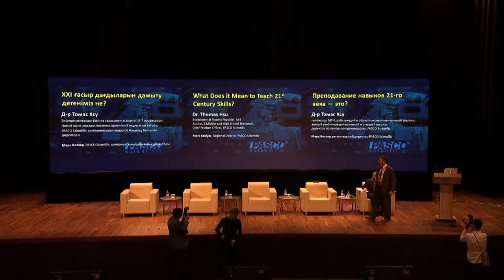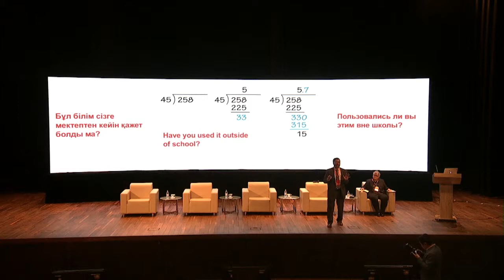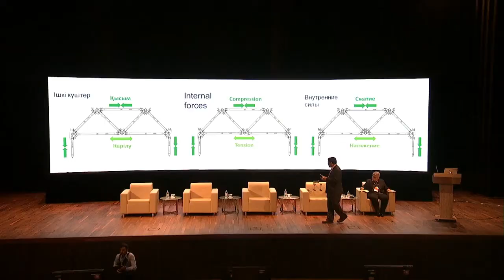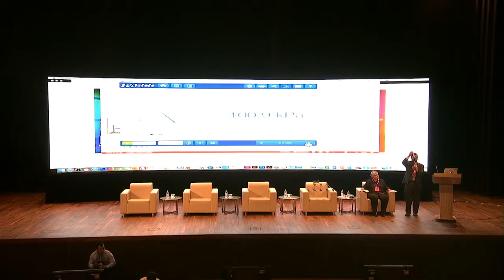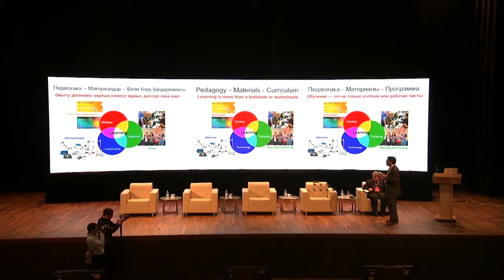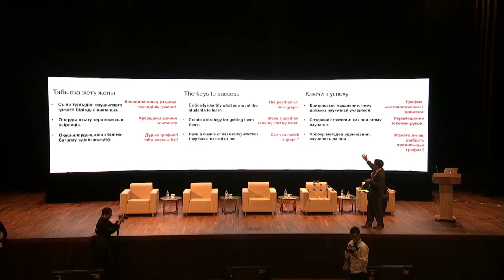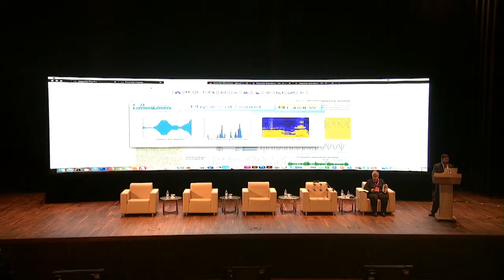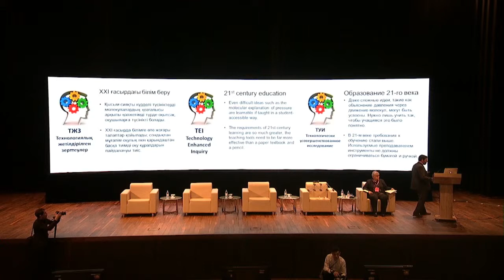Dr. Thomas Hsu on how to teach 21st century skills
The keynote speech at the plenary session at the X NIS International Research-to-Practice Conference "Next Generation Schools"

25-26 October, 2018
Astana, Kazakhstan